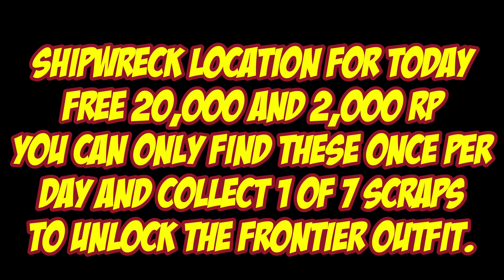Shipwreck Location For Feb 16th 2023 | GTA 5 Online | Los Santos Tuners DLC